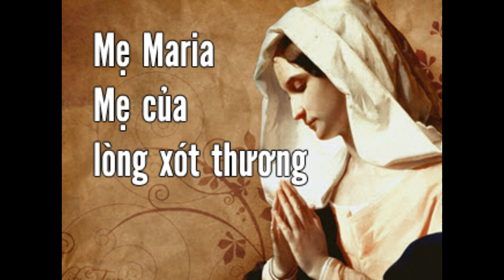Ngày Sabát được phép cứu mạng người (Lc 6,6 -11)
CẦU NGUYỆN CHO BỆNH NHÂN
Chủ đề: Ngày Sabát được phép cứu mạng người (Lc 6,6 -11)
Nhạc nền: hai bài Thánh Ca
1/ Lòng Thương Xót Chúa Vô Bờ. Sáng tác: Hồ Hùng Cương. Trình bày: ca sỹ Hồng Nhung
2/ Maria, Mẹ lòng thương xót. Sáng tác:  Lm Vũ Đức Hiệp. Trình bày: Mộng Thường
VideoSlideshow: Chân Thiện Mỹ
Thực hiện theo gợi ý của Cha Tô-ma A-qui-nô Phạm Phú Lộc CSsR.